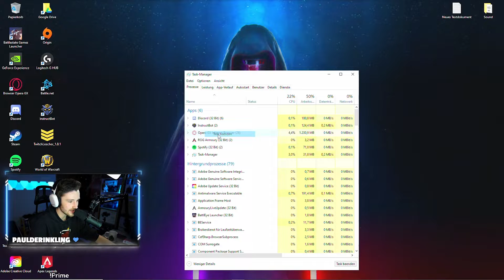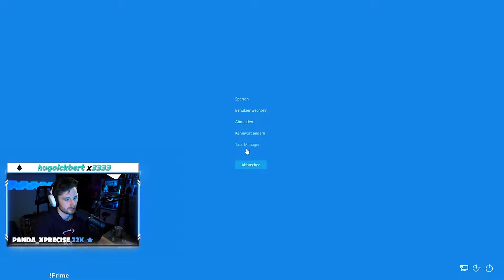The Guide - DANKE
Ausnahmsweise mal ein Video ohne Clickbait oder sonstiges. Es gibt nicht genug Worte mit denen ich die Gefühle von diesem Tag zusammenfassen könnte. Deswegen möchte ich mit diesem Video eine permanente Erinnerung für mich schaffen auf die ich immer zurückblicken kann.

Ihr könnt mich auch jeder Zeit mit einem Kauf bei Amazon unterstützen.

Die Octa Core Streaming Cooperation ist eine Community für die Communities von uns deutschen Tarkov Streamern und Content-Creator für euch.
Streamer und Content-Creator der Octa Core bei Youtube und Twitch:
acid_fired, Alone2Survive, CommanderProll, Derb_Herb, Kravitz7, lauter95, LonnyBTW, MoinSunny und 2TwistedTV.
Wir würden uns freuen euch heute noch auf dem Octa Core Discord begrüßen zu dürfen!